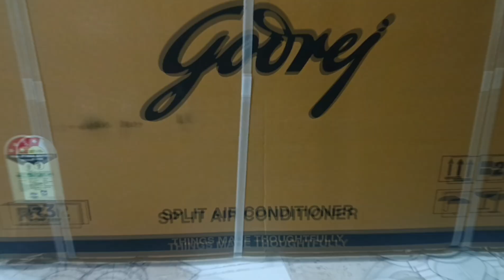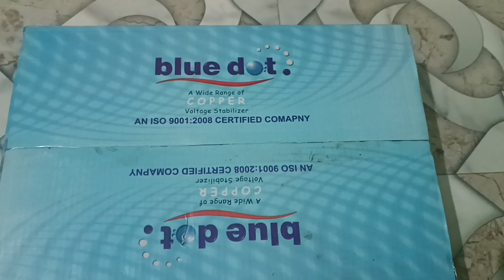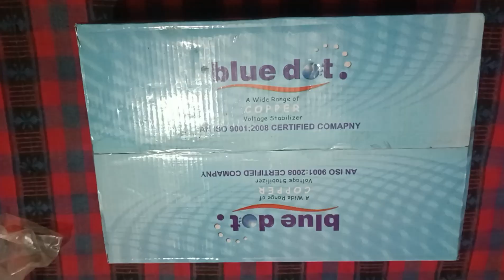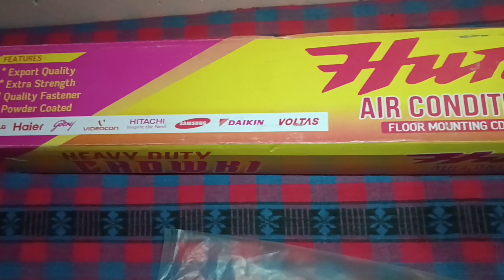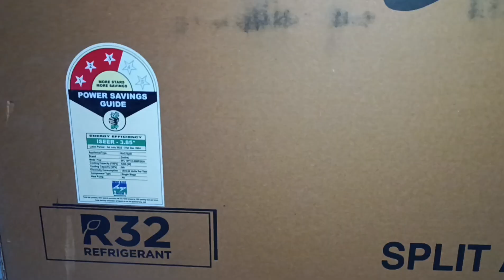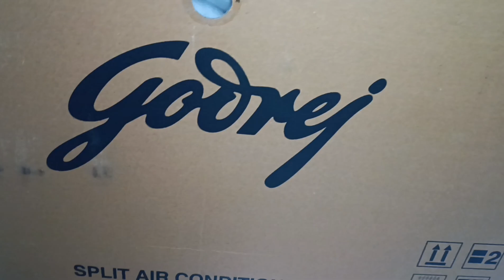Unboxing Godrej 1.5 ton Split A.C